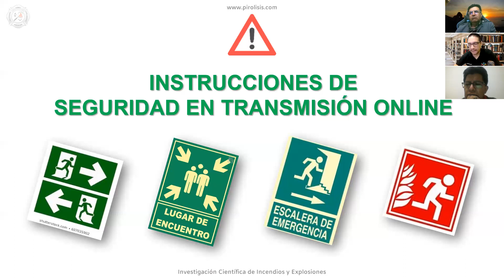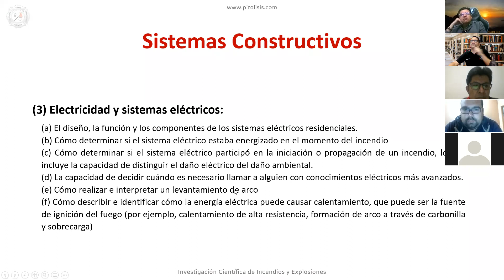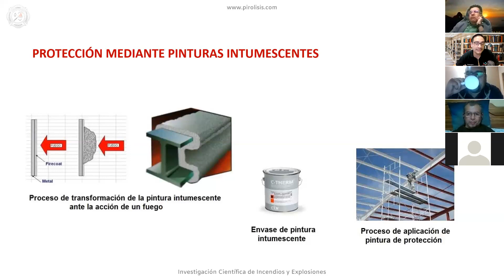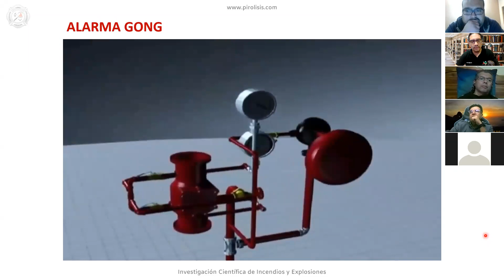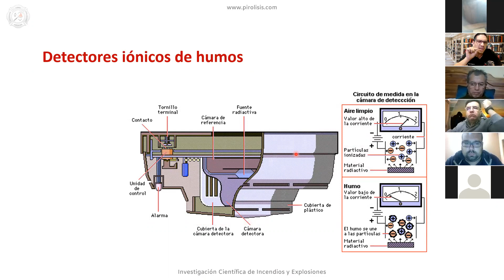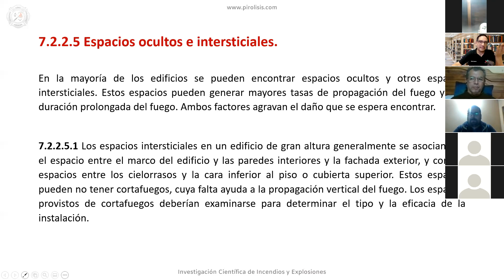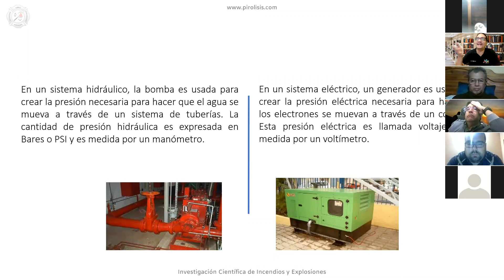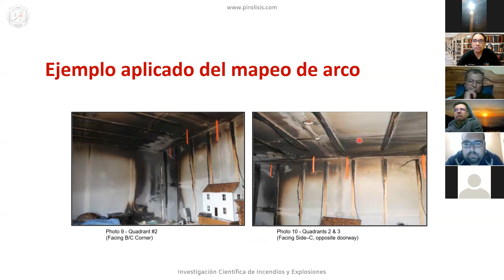Curso ARSON 2021 - UNIDAD 6 Sistemas Constructivos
Mgs. Heriberto Moreira Cornejo